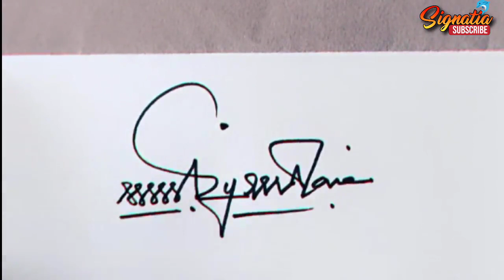A Letter Signature designs | Elegant Signatures Designs with the Letter A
Comment your Names for beautiful Signatures..